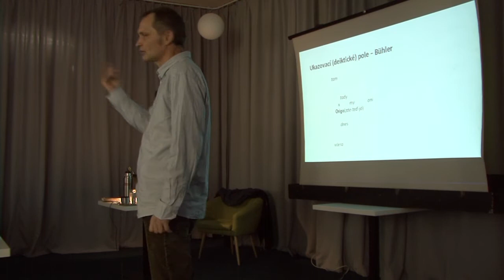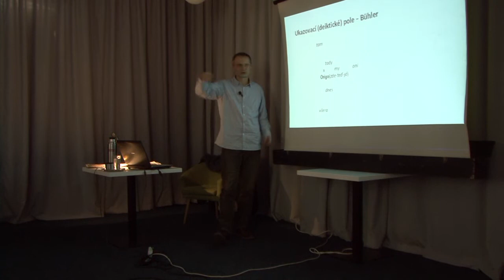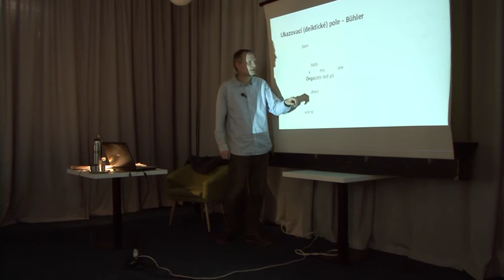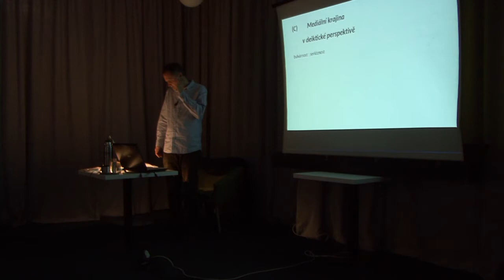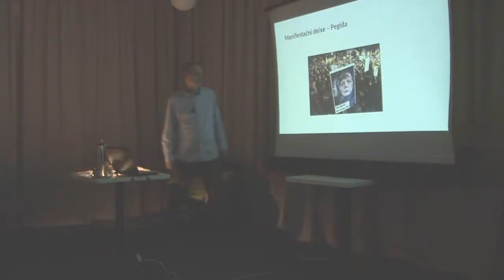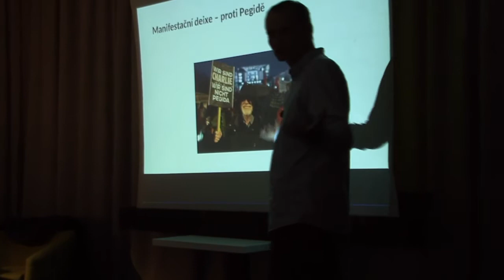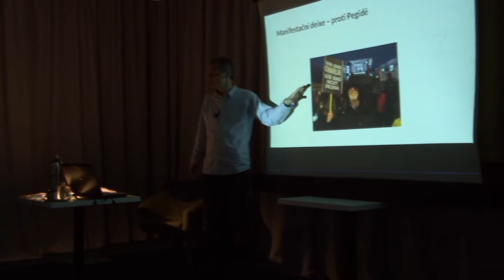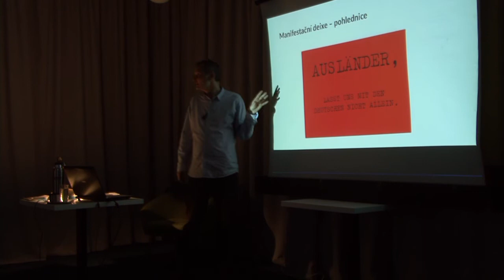Tahle země je naše, Tomáš Samek - 28. 3. 2017 - Knihkupectví a antikvariát Fryč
Líbí se vám naše videa? Nakupujte knihy u nás
Můžete i přímo podpořit výrobu videí a kulturní akce na transparentním účtu 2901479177/2010. Děkujeme!
Je deixe použitelná jako hledisko výkladu světa médií, veřejného prostoru a komunikačních interakcí v něm probíhajících? Soustředí se na vztah těchto interakcí k vytváření kolektivního vědomí sociálních aktérů: kdo je z veřejného prostoru vylučován a jakými komunikačními strategiemi se toho dosahuje; jak vzniká povědomí skupinové příslušnosti a jak se jazykově formuje společná vůle k politické akci. Ustavuje se tzv. deiktická perspektiva, z níž je nahlížen a analyzován svět sociálního sdělování a sdílení.

Tomáš Samek, Ph.D., Univerzita Pardubice – studoval antropologii a lingvistiku v USA, působil také např. v Paříži či Německu. V současné době se soustřeďuje na deiktické konstrukce sociálních identit v českých a německých médiích.